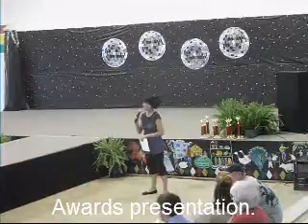2011 Columbia County Fair Talent Contest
Tanner Edwards and Ashley Walthall were the overall winners of their age divisions during the 2011 Columbia County Fair Talent Contest, held Tuesday, September 13, 2011 at the Fairgrounds Pavilion in Magnolia, Arkansas. Their performances are included, along with the presentations of awards to all winners. Edwards danced to "Shake Señora" by Pitbull. Walthall performed to "Orange Blossom Special."  Tara Kuykendall was the mistress of ceremonies. video